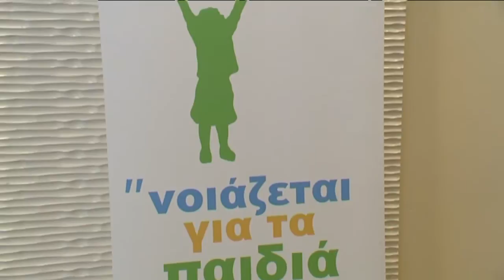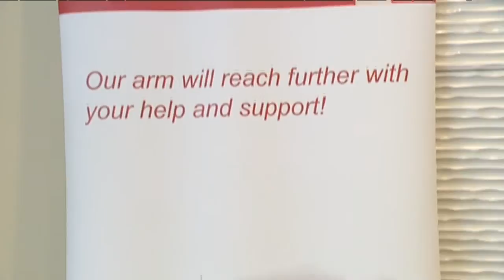Hope for children: Επιστροφή στα θρανία με ελπίδα